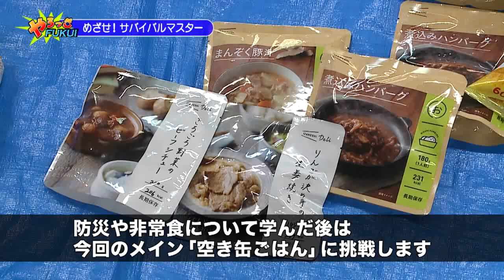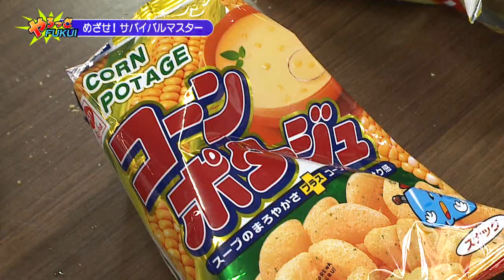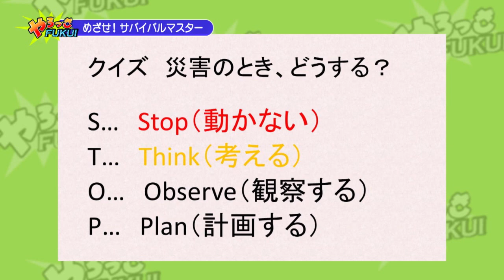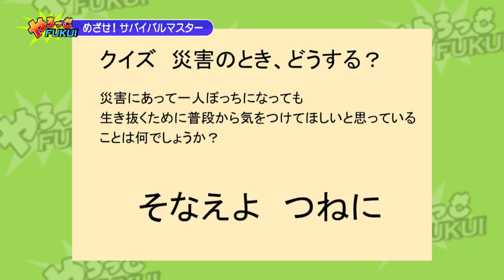やろっさFUKUI「めざせ！サバイバルマスター」（2021年3月1日更新）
防災キャンプなどの活動を行う『自然体験共学センター』。生き抜く力を身につけるための「サバイバル教室」の様子について紹介します。